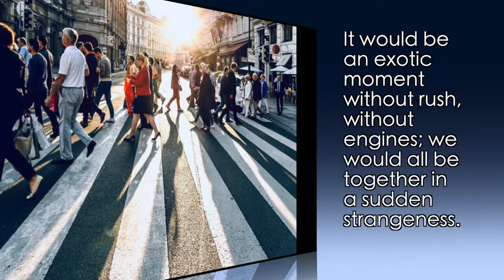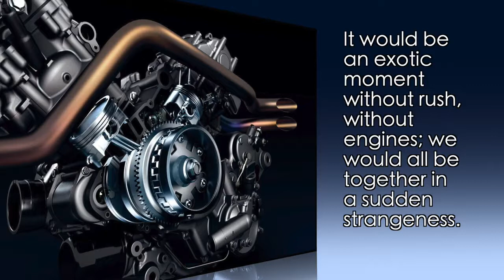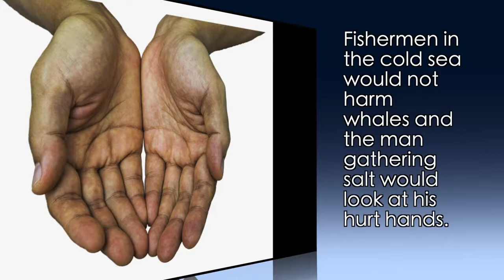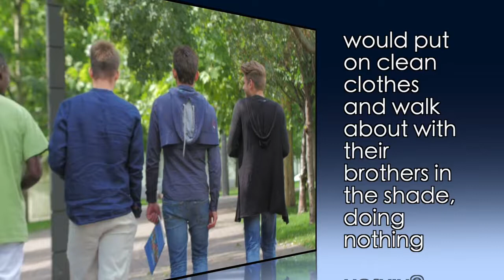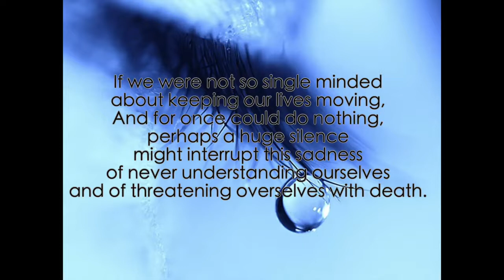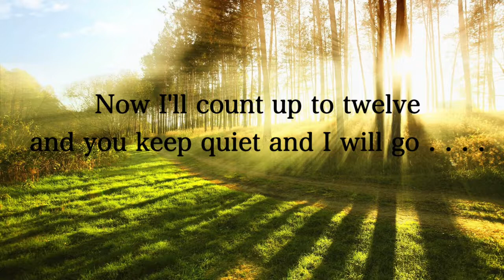Eng12 Flamingo Poem 3 Keeping Quiet Video 01